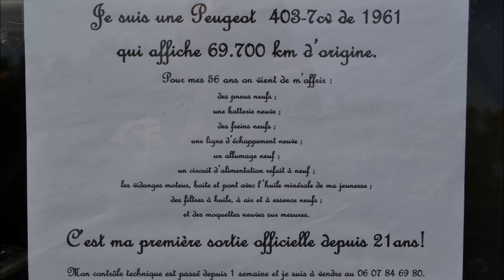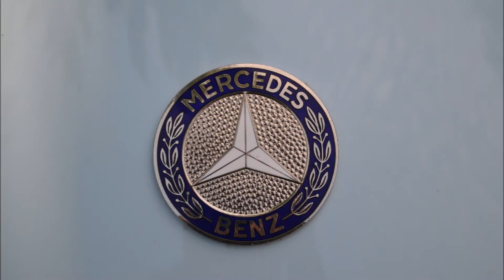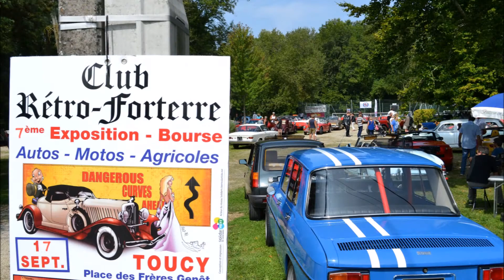Voitures de Collection - Laroche Saint Cydroine (89) 27/08/2017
Rassemblement de voitures de collection toutes marques à Laroche Saint Cydroine (89) - Toutes les photos de l'album sur ce lien :